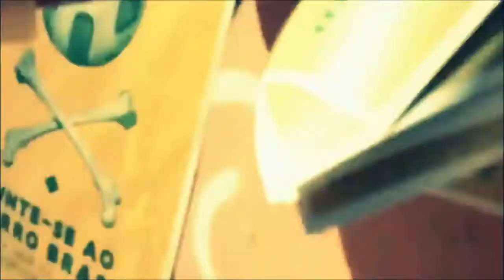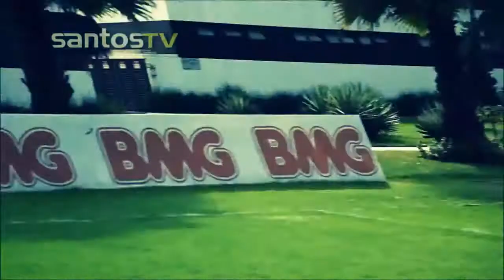Neymar Freestyle Maestro